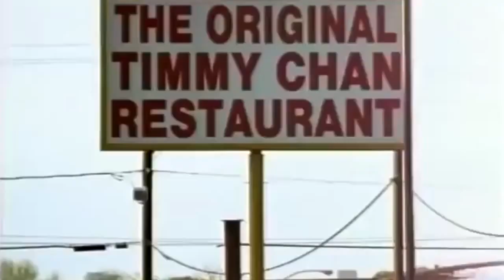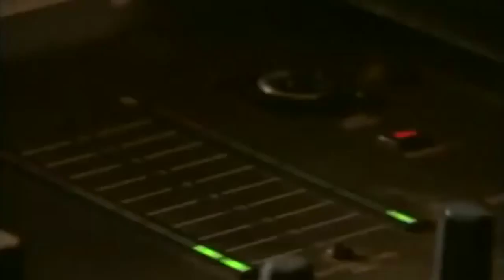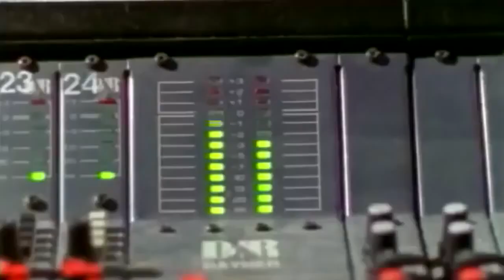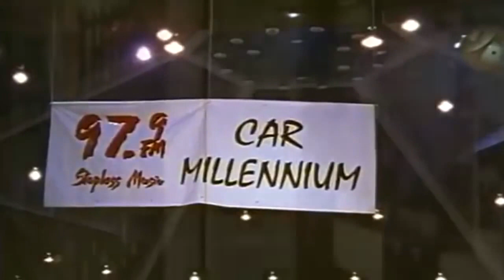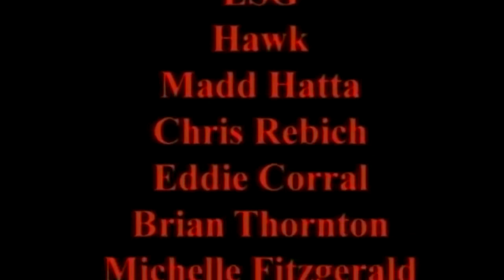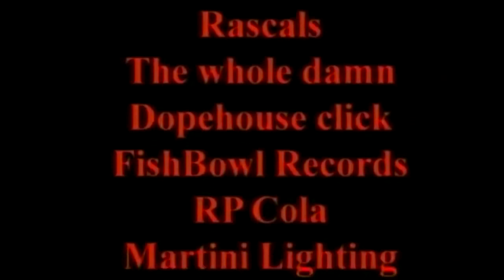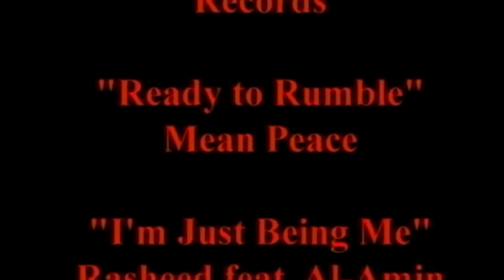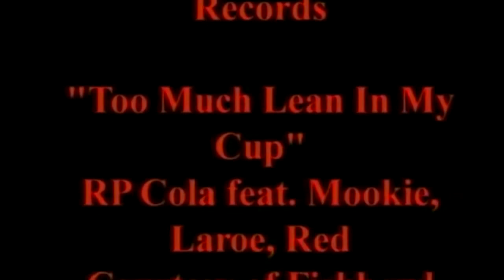H-Town Mob (The Movie) Lil Flip, SPM, Dj Screw, Lil Troy, Botany Boyz (2000' ) *EXTREMELY RARE*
H-Town Mob (The Movie) 2000'
Starring : Lil Flip, SPM, Dj Screw, Lil Troy, Botany Boyz, And More..